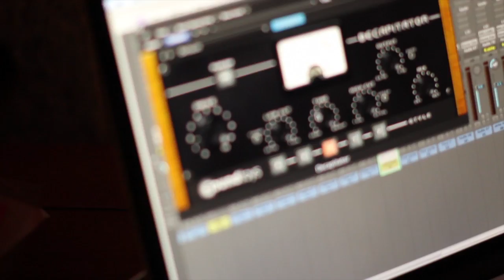Guitars, slang and teasers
Andrew raps to our track '88, we're mixing guitar tones as well as unleashing some new musicnerd slang. A few teasers here...